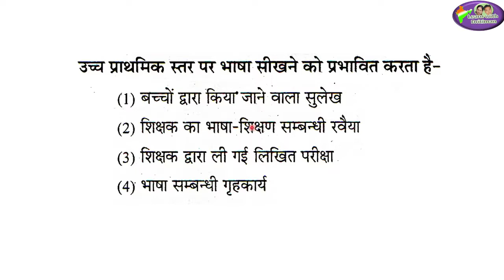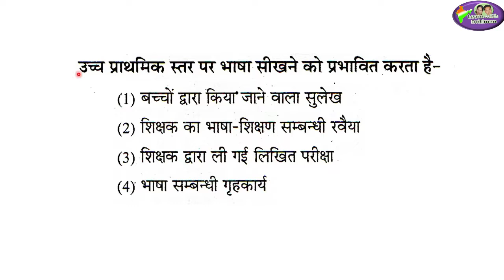1000 Que-Ans Series/No7/ Hindi/ cdp/ teaching method/ ctet/ reet/ anu jadoun/ REET 2020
1000 Que-Ans Series/No7/ Hindi/ cdp/ teaching method/ ctet/ reet/ anu jadoun/ learn with dritiman/ reet news today/ reet/ reet latest news/ reet exam latest news/

online classes
latest news
 new syllabus
vacancy